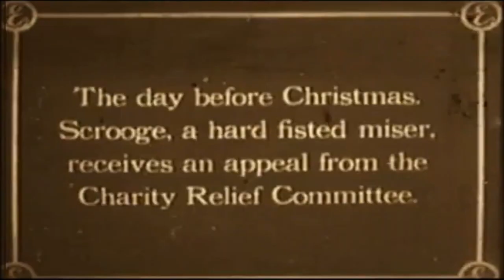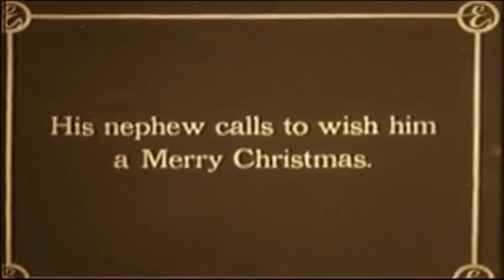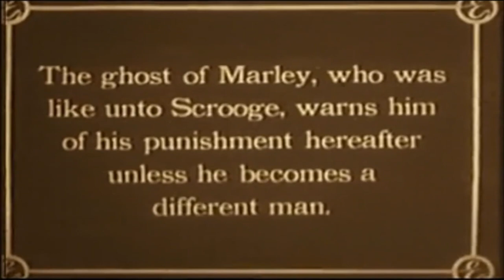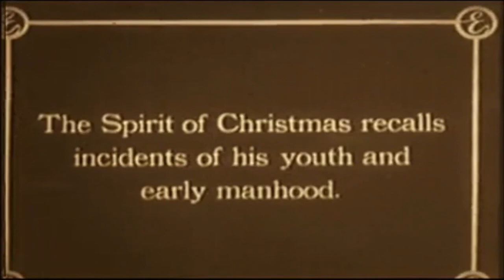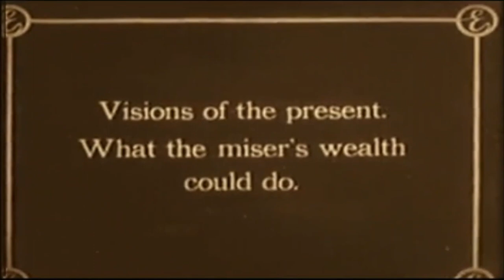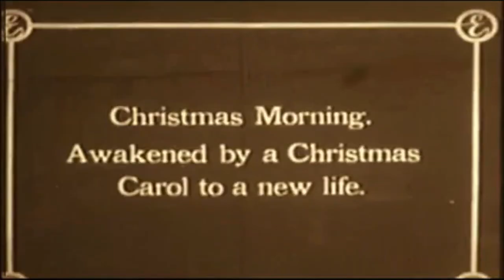크리스마스 캐롤 1910 |무성영화|흑백영화|고전영화 | A Christmas Carol 1910 Film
크리스마스 캐롤(A Christmas Carol)은 J. Searle Dawley가 감독하고 뉴욕 브롱크스에 있는 Edison Studios에서 제작된 1910년 무성 드라마 영화입니다. 1901년 영국에서 개봉된 Scrooge 또는 Marley's Ghost 이후 Charles Dickens의 1843년 소설을 미국 버전으로 제작한 이 미국판은 유명한 문학 작품을 스크린에 각색한 두 번째로 오래된 작품입니다. Marc McDermott가 Ebenezer Scrooge로, Charles S. Ogle이 Bob Cratchit으로 등장합니다.

크리스마스 전날, 인색한 에벤에셀 스크루지는 자선 구호 위원회에 기부하는 것을 거부하고, 조카 프레드가 스크루지를 사무실로 방문했을 때 무례하게 거절합니다. 스크루지는 집에 돌아왔을 때 전 사업 파트너였던 제이콥 말리의 유령을 보게 되는데, 그는 자신의 길을 바꾸지 않으면 다음 생에 자신이 겪게 될 처벌에 대해 경고합니다. 그날 밤, 스크루지는 그의 과거, 현재, 미래를 보여주는 세 명의 영혼이 더 찾아옵니다.

Directed by           J. Searle Dawley
Story by                 Charles Dickens
Based on               A Christmas Carol 1843 novella by Charles Dickens
Starring                 Marc McDermott
                               Charles S. Ogle
Distributed by      Edison Manufacturing Company
                               English intertitles